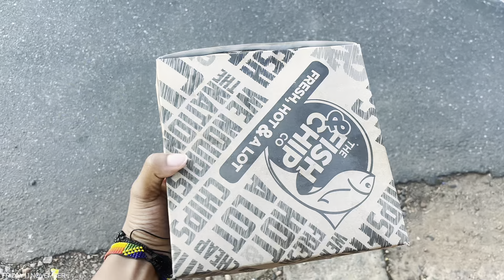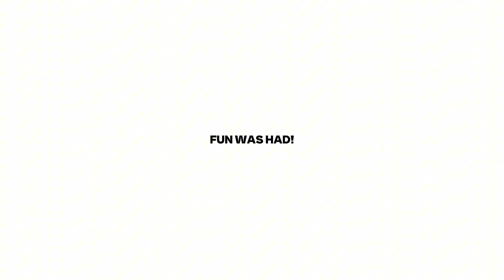OCTOBER DIARIES | pool day, halloween party & more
CHAPTERS:
00:00 - PREVIEW
00:15 - POOL DAY
01:42 - PADEL & SOME DANCING
03:03 - HALLOWEEN PARTY